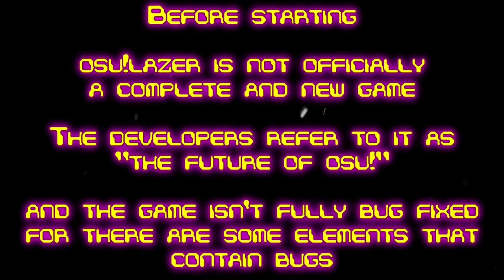osu! vs osu!lazer [Comparison] (#8)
Rhythm is only a click away! Download osu! here!

                               Other Information
Geometry Dash
Username: FallenAngel14
osu!
Username: Andrew P39
Skins Made:
Light Precision -Personal- (Work In Progress)
Glow(Complete)
Cybernetic(Incomplete)
Clear(Incomplete)
Minecraft
Username: xFallenAngel14x